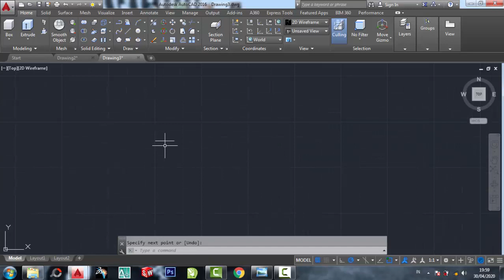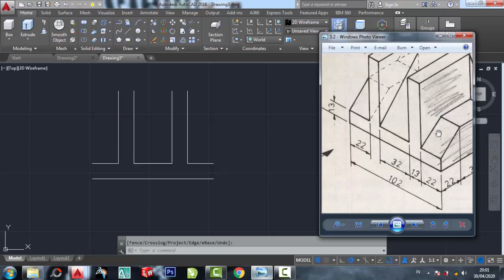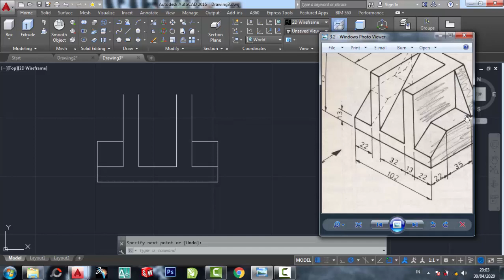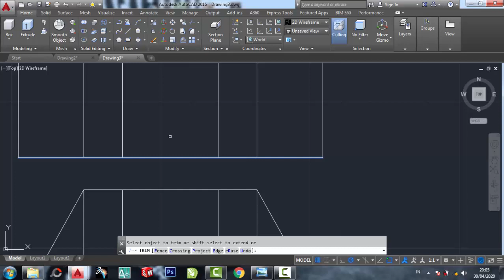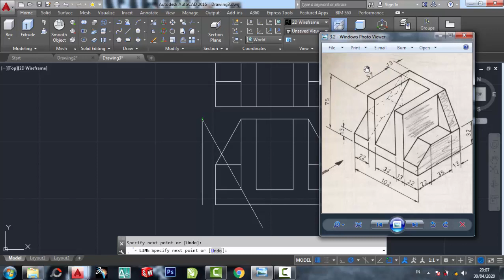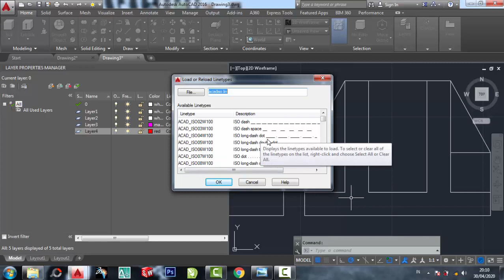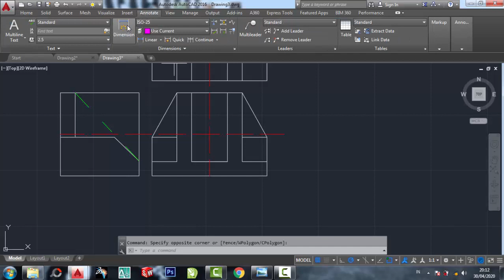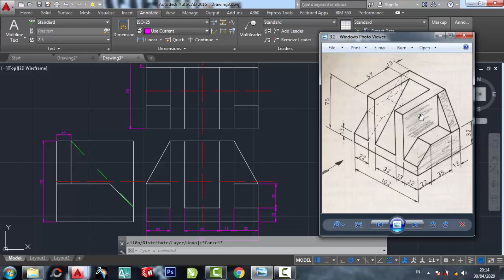Cara membaca gambar 3dimensi ke 2dimensi di Autocad # 34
belajar autocad 3dimensi,
belajar autocad 2dimensi,
aplikasi autocad,
autocad home
autocad 2007
autocad 2010
autocad 2011
autocad 2012
autocad 2013
autocad 2014
autocad 2015
autocad 2016
autocad 2017
autocad 2018
autocad 2019
autocad 2020
autocad 2021
autocad 2022
autocad 2023
teknik drwaing